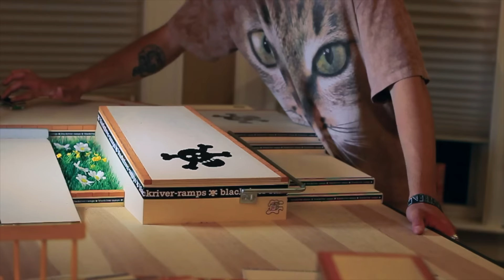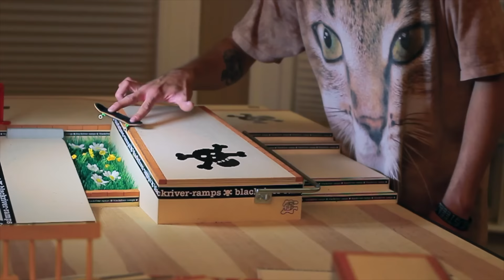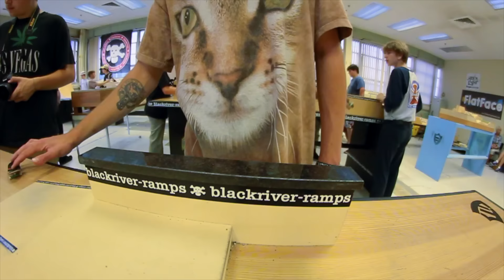Flatface rendezvous 21